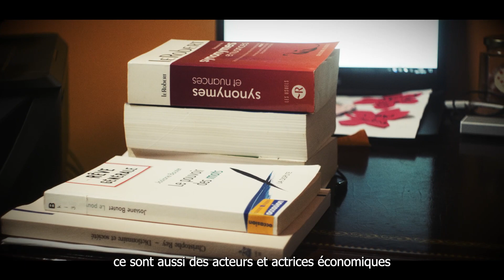Pour se réapproprier notre ville!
Ce qui nous unit tous et toutes, c’est ce désir de se réapproprier notre ville. Et on va y parvenir ensemble. Le train est en marche. La campagne débute. Le fun commence!